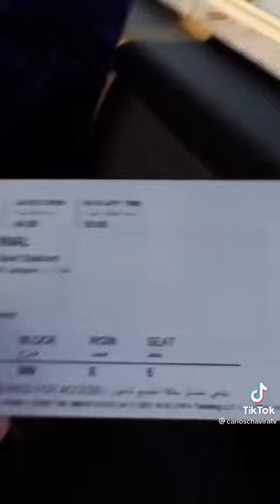El país que será la sede del próxima mundial de fútbol qatar parte 1